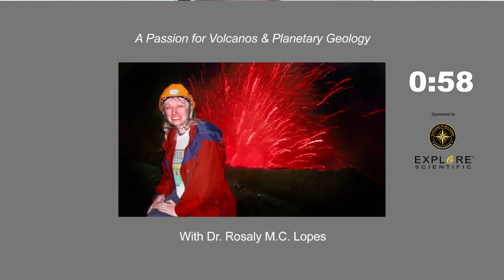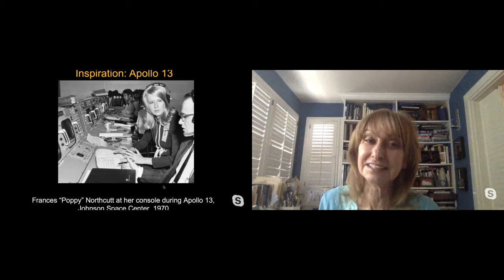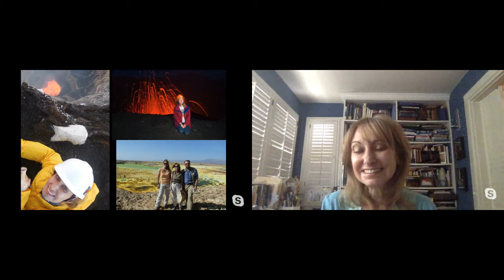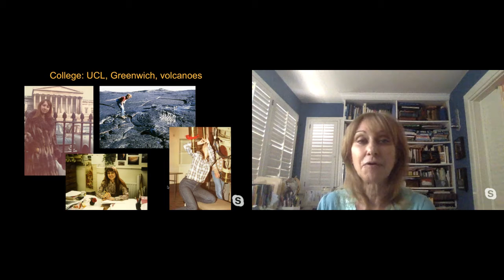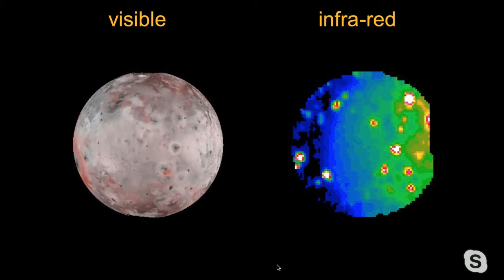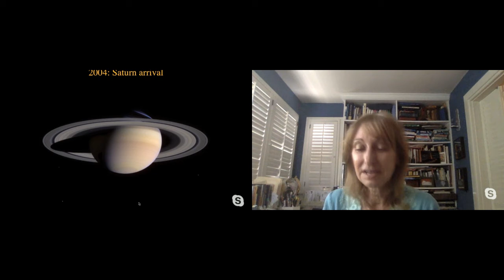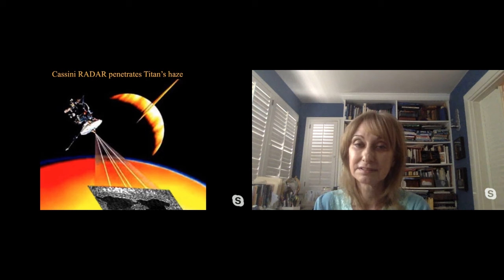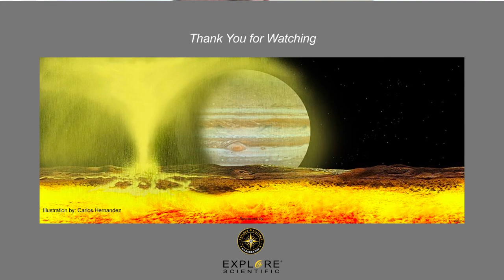A Passion for Volcanos & Planetary Geology with Dr. Rosaly M.C. Lopes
Winner of the Carl Sagan Medal, the NASA Exceptional Service Medal, and the Latinas in Science Medal among her many awards and recognitions, Dr. Lopes will talk about her life as a planetary geologist, scientist, and her passion for volcanos.

This program is dedicated to astronomer and lecturer Shelley Bonus, who's friendship and inspiration made it all possible.